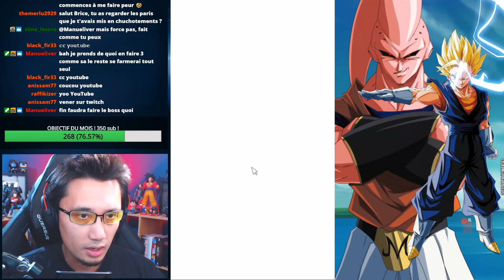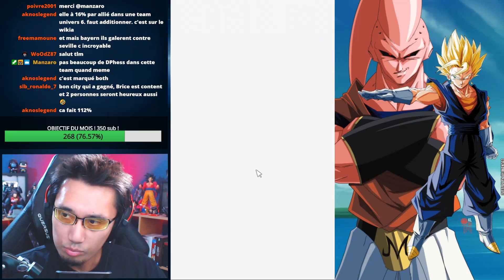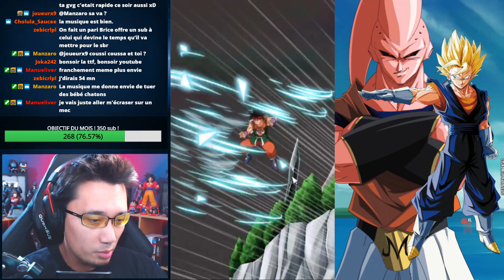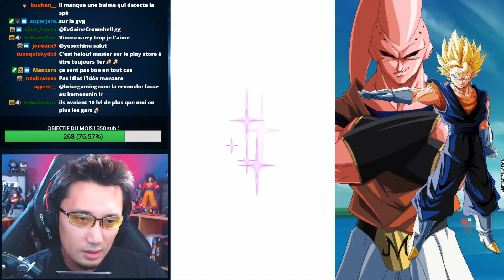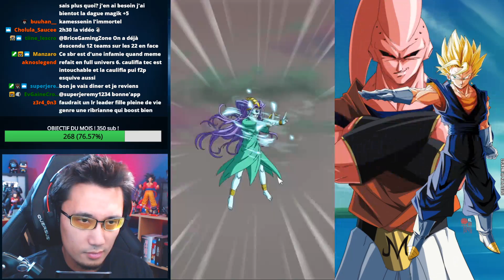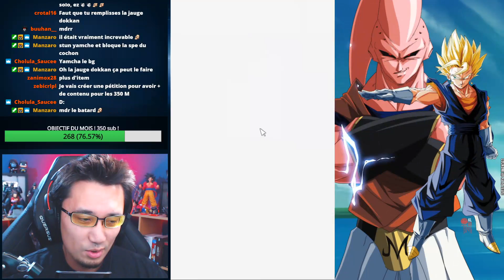Ribrianne indispensable pour survivre ? ESB FILLE PLEIN DE VIE DOKKAN BATTLE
DOKKANBATTLE : guide ExtremeBattleRoad Fille Plein de Vie avec Ribrianne